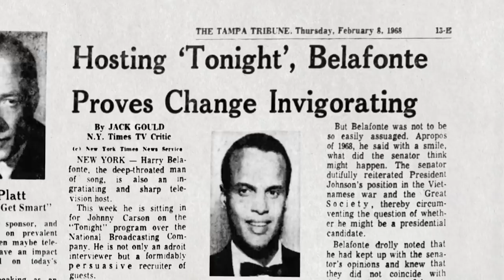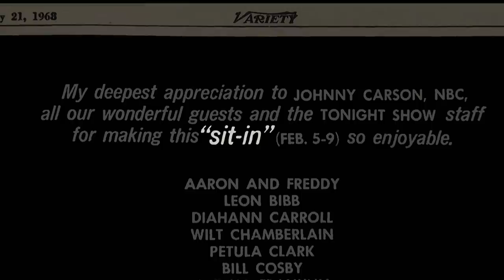From MLK to Bob Kennedy: Harry Belafonte’s historic week as ‘Tonight Show’ host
In the midst of the 1968 Civil Rights protests, activist and singer Harry Belafonte took over ‘The Tonight Show’ for a week, becoming the first Black person to host a late-night TV show. His guests included Martin Luther King Jr. and Bobby Kennedy, months before they were assassinated. Director Yoruba Richen and producer Joan Walsh revisit that historic week in a new documentary “The Sit-In.”